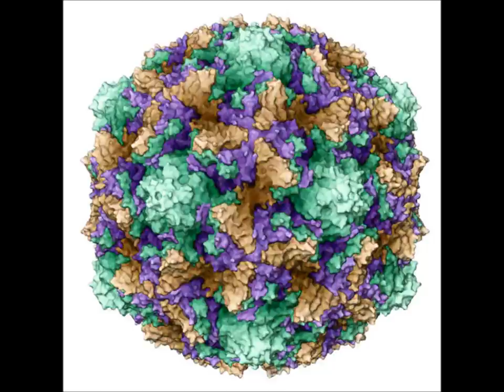Joint The Vision - Virus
Pictures: Paranoid Pictures 2012
cassette "New Creators"  december 1993